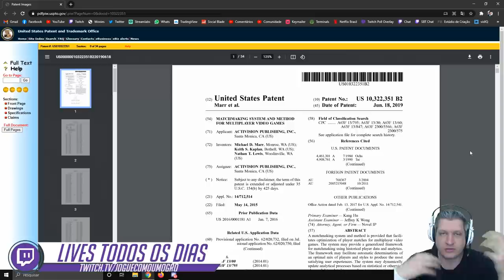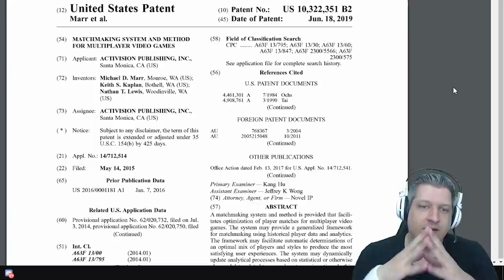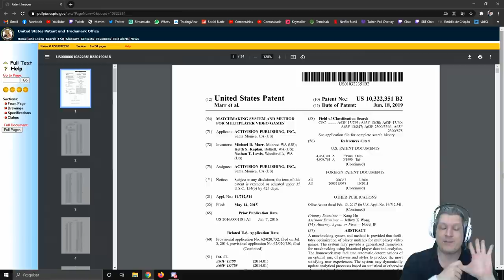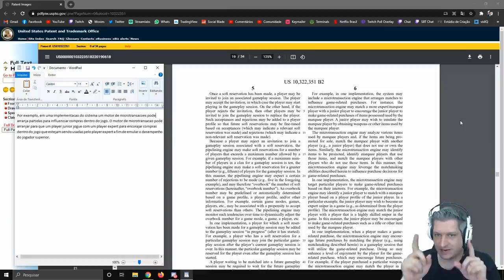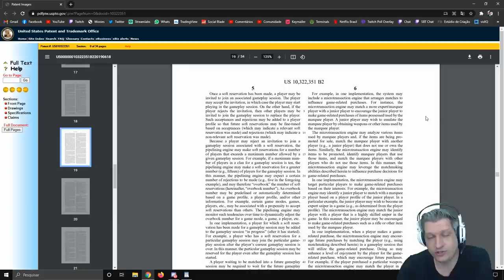POR QUE STREAMERS PEGAM LOBBIES MAIS FÁCEIS? | COD WARZONE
Vídeo com o Ogro trazendo informações sobre o possível motivo do por quê os streamers pegam lobbies mais fáceis no Warzone!
Deixando claro que todas as ideias e suposições são apenas teorias tiradas da cabeça dodói do Ogro, nada é confirmado e nem tido como certeza!